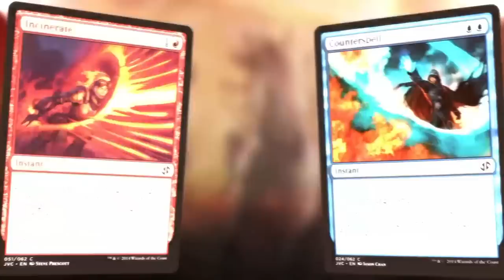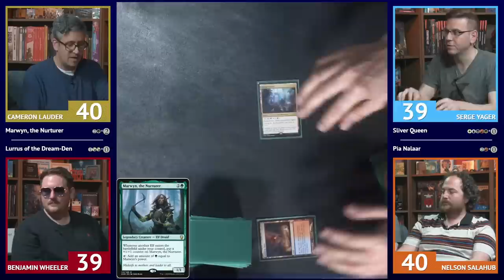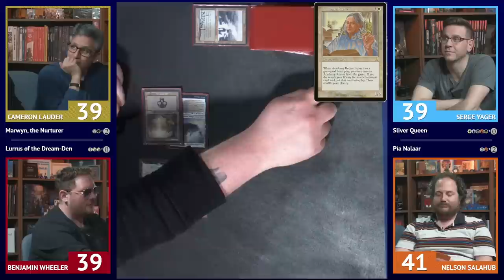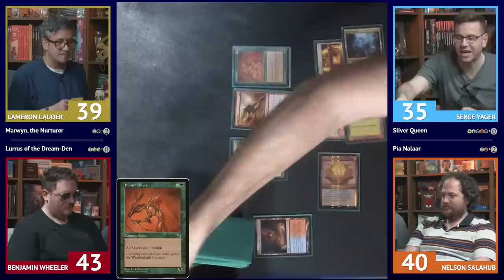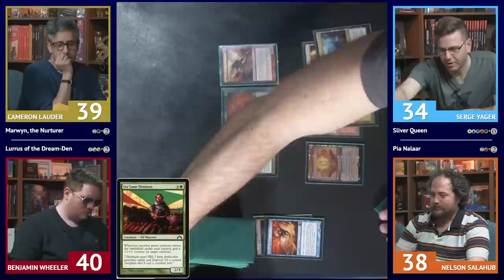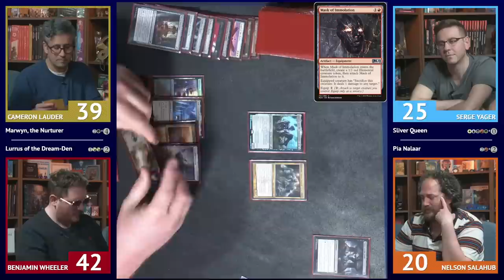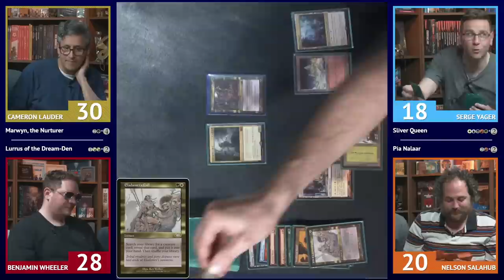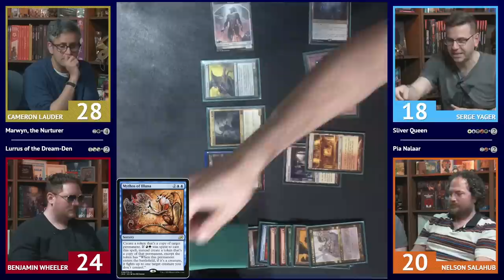Mother's Day Commander (Mommander) || Friday Night Paper Fight 2022-05-06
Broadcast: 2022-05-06